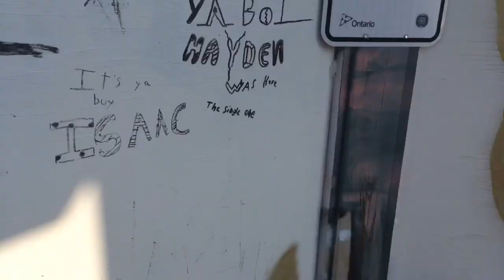Got new Envy Prodigy for my birthday | Vlog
With my cousin Nich